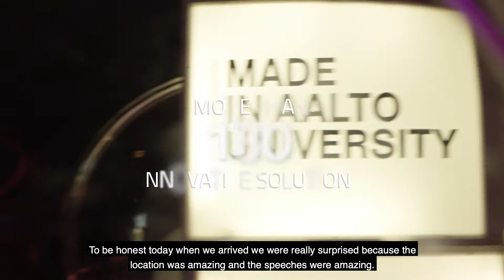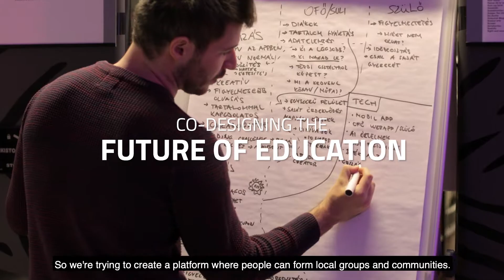DigiEduHack - co-designing the future of education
On 3-4 October 2019, DigiEduHack gathered more than 1700 participants solving 60 challenges simultaneously during 24 hours, in 21 countries in Europe, Africa, Asia, South and North America. The main event was held at Aalto University in Finland. The result is more than 130 solutions to today’s and the future’s biggest challenges in digital education.